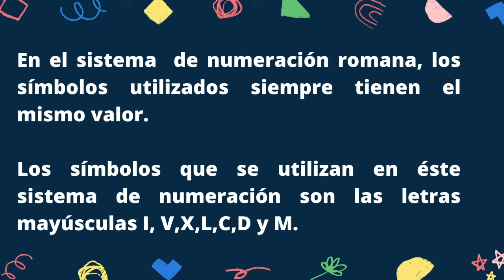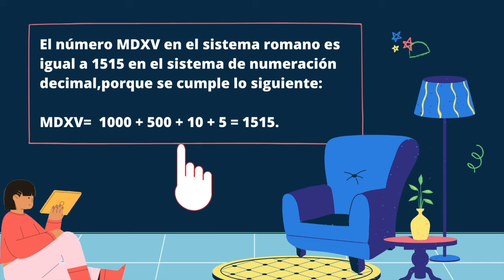Números Romanos - Matemáticas (3rd Grade)